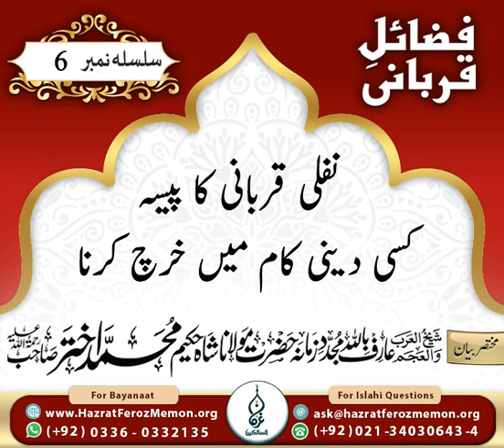Qurbani Part 6 | Nafli Qurbani